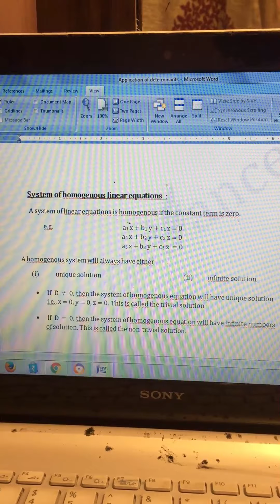System Of Linear Homogenous Equation